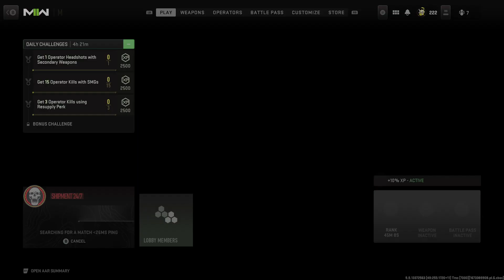ModernWarfare2 All Knife 1st place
a round i got 1st place using only a knife. that guy lol